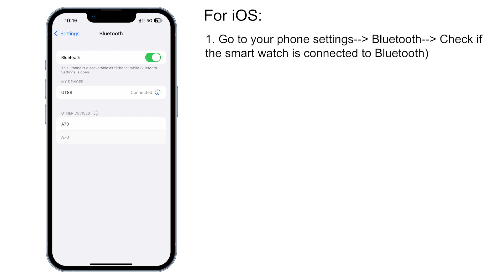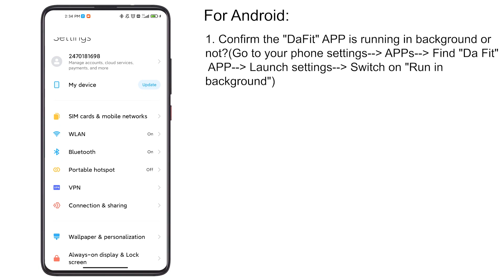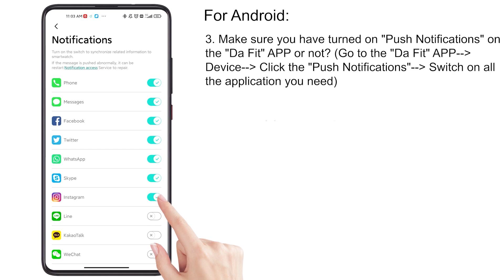How to receive notifications from the Da Fit App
Tutorial on how to receive notifications from the Da Fit app on iOS or Android